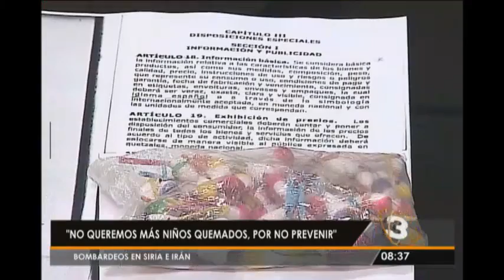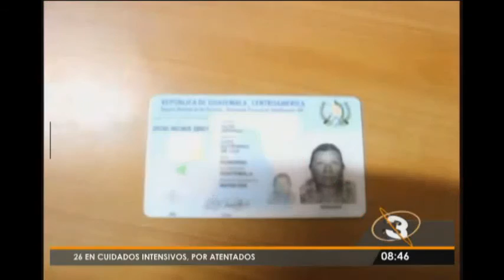Telediario Express: Programa del 25 de Noviembre 2015